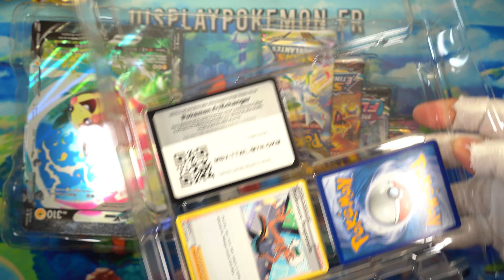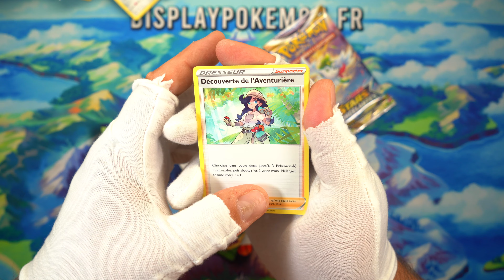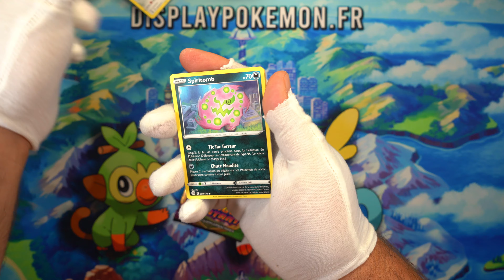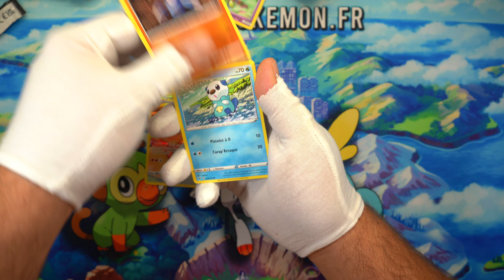Ouverture Coffret Morpeko V-UNION Pokémon - Laisse Gault